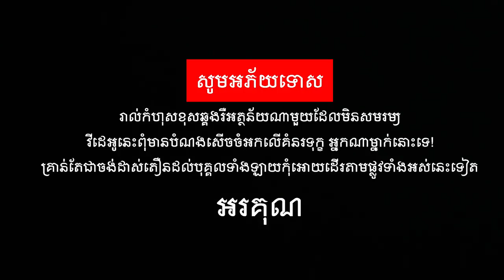សឹកហួសព្រោះពោត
Copyright ​
   យើងខ្ញុំសូមការអភ័យទោសផងដល់ម្ជាស់ផលិតកម្មធំៗ នឹង ម្ជាស់បទចម្រៀង ឫ
ម្ជាស់បទ ​Original Song ទាំងអស់ ។ ​បើសិនជាម្ជាស់បទ ឬ ម្ជាស់ផលិតកម្មមិនពេញ
ចិត្ត​និងការបង្ហាញនូវវីដែអូរបស់លោកអ្នកនៅក្នុង​ Channel របស់យើងខ្ញុំ សូមធ្វើការ
Comment នៅខាងក្រោមវីដីអូរនោះ យើងខ្ញុំនឹងធ្វើការកែសម្រួល ឫ​លុបចេញវិញភ្លាម
សូមមេត្តាយោគយល់ដល់យើងខ្ញុំផង ដោយសេចក្ដីអនុគ្រោះ ។